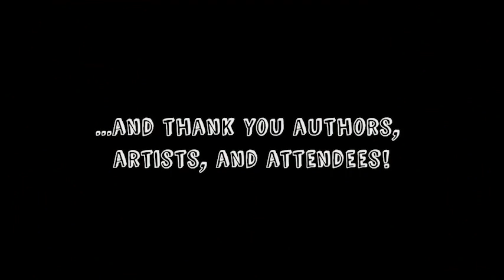Authors & Artists Festival 2023: Day 2 | Writing the Land Poets Block Three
Welcome to the 4th annual Authors & Artists Festival: Rewilding. This hour features poets from NatureCulture's Writing the Land project:
 Mary Gilliland
 Robin Goldberg
 Ronda Miller
 Holly Russell
 David Crews
 Susan Justiniano aka RescuePoetix

This year's sponsors include The New England Grass Roots Environment Fund, Mary King, Kathy Kremins, and RescuePoetix. The festival is brought to you with help from the Nature Imaginarium, Human Error Publishing, and SCORE.org. Thank you to our sponsors, our colleagues, all our presenters, and to you for watching and sharing this video.

Learn more about the A&A Festival and NatureCulture's other projects including Writing the Land